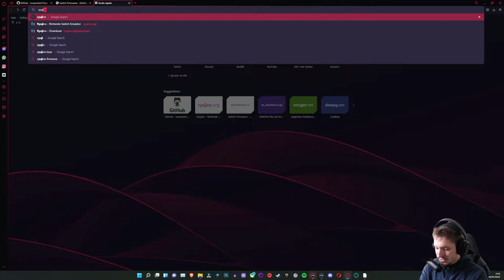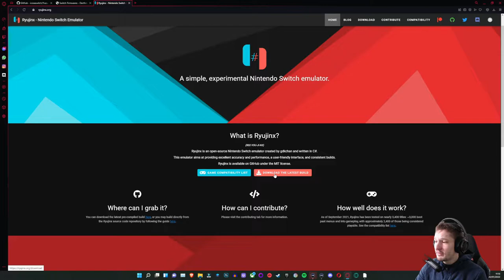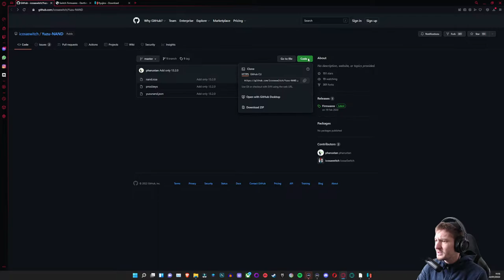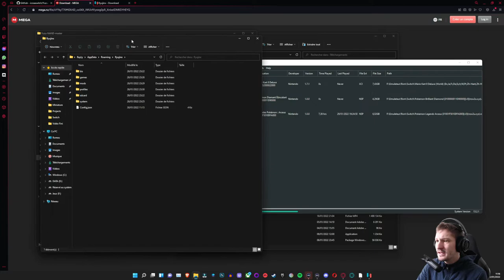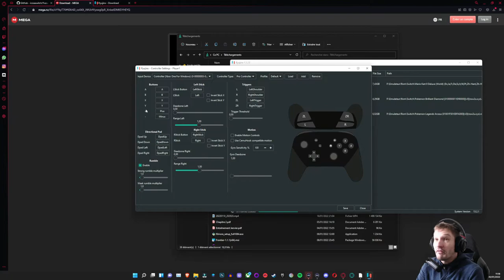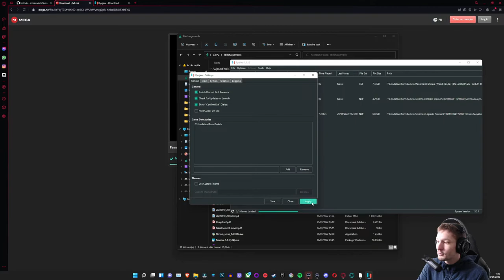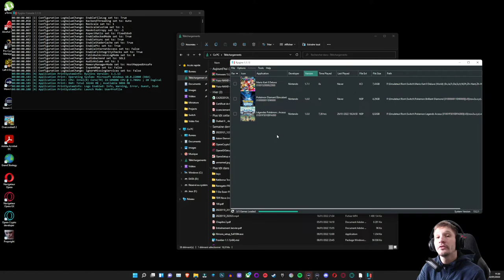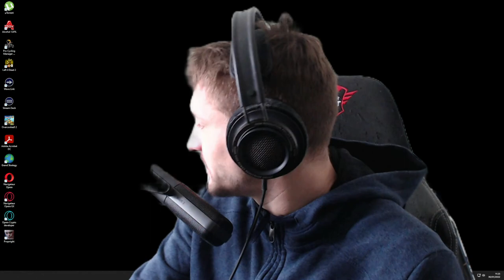Emulateur Switch RyujinX ! [Tuto]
00:00 Intro
00:46 Télécharger l'émulateur
01:17 Installation
02:21 Dossier Keys
03:35 Firmware
04:08 Configurer la manette
04:56 Configuration émulateur
05:12 Dossier jeux
05:38 Télécharger des jeux
06:06 Jouez !
07:19 Outro